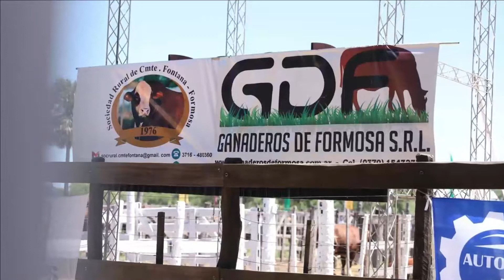Jorge A. Soccodato - Cacho Bidondo Presente en Victorica - Gino Reale Reconocimiento en Santa Rosa